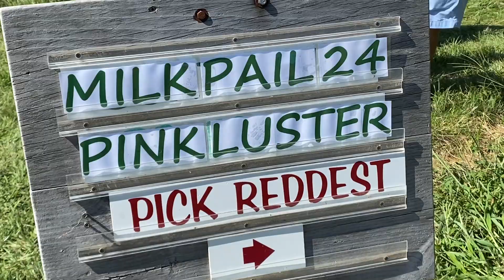Apple Picking at Milk Pail Orchards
Apple picking with my family.  Yummy apple things are planning to be made!